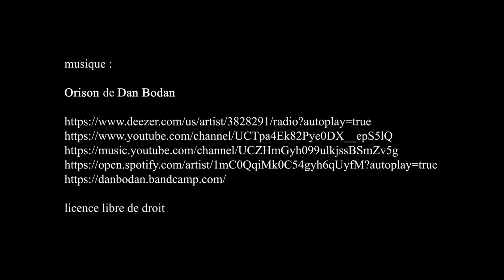Église du Saint-Esprit - Paris décembre 2020